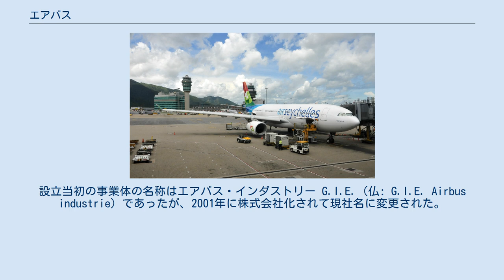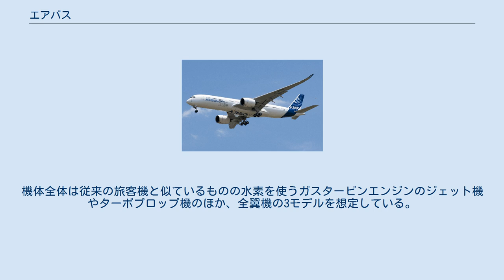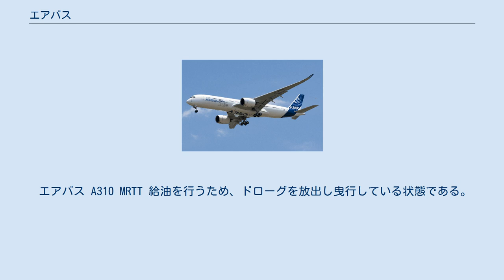エアバス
同社の最新鋭機 A350 セーシェル航空のエアバスA330-200 エアバス（仏: Airbus SE フランス語: [ɛʁbys] ( 音声ファイル) ドイツ語発音: [ˈɛːɐbʊs] 英語発音: [ˈɛərbʌs] スペイン語発音: [ˈerβus]）は、ヨーロッパ（欧州連合の内の4カ国）の航空宇宙機器開発製造会社。
設立当初の事業体の名称はエアバス・インダストリー G.I.E.（仏: G.I.E. Airbus industrie）であったが、2001年に株式会社化されて現社名に変更された。
民間航空機メーカーとしてのエアバスは、2000年以降、親会社の航空防衛企業であるエアバス・グループの子会社として位置づけられていたが、2017年1月に両社が合併し、存続会社名をエアバスとすることで、この関係を解消した。
 2017年3月1日、日本の経済産業省はエアバスと日本企業の連携を強化する覚書をフランス政府と締結した。
 1960年代から続く、アメリカ企業の世界的な旅客機市場の寡占に対してヨーロッパ諸国が危機感を抱く中、1970年12月にフランスと西ドイツの企業による共同出資で設立された。
旅客航空機の製造販売を主な事業内容としており、21世紀前期前半においては、アメリカのボーイングと市場を2分する巨大航空機メーカーとして世界市場で激しい競争を繰り広げている。
 なおエアバスとは、広胴型機の隆盛の初期「バスのように気軽に利用できる飛行機の時代をいう」航空用語を、そのまま社名にしたものである。
また、中華人民共和国では「空中客車」（略して「空客」とも）と表記する。
一方で同じ中国語圏の香港や台湾などでは「バス」の音の当て字で「空中巴士」（略して「空巴」とも）と表記されることが多い。
 ジェット旅客機時代になり開発費の高騰などから、ヨーロッパの既存の各社が単独では、アメリカ合衆国の航空機メーカーであるボーイングやマクドネル・ダグラス（MD、現・ボーイング）、ロッキード（現・ロッキード・マーチン）への対抗が難しくなったことから、フランスのアエロスパシアル（現・エアバス・グループ）と西ドイツDASA（現・エアバス・グループ）が共同出資して1970年12月に設立され、中型機の製作に取り掛かった。
これはのちにエアバスA300となる機体で、イギリスのブリティッシュ・エアロスペース (BAe) とスペインのCASA（現エアバス・グループ）も参加して4か国体制となった。
 最初に完成したA300はノウハウ不足などから航続距離不足や信頼性不足などを指摘され、売上は苦戦。
エアバスは膨大な赤字を抱えたが、フランスと西ドイツ政府の全面的な援助によって乗り切った。
これをきっかけに技術力を大幅に高めたエアバスA320で大成功を収める。
以後、急速に売上を伸ばしてマクドネル・ダグラスを追い抜き、ボーイングに迫るまでになった。
当時、新型機の開発が迷走していたボーイングはエアバスの躍進に脅威を感じると大規模な非難キャンペーンを開始。
特にエアバスがフランスとドイツの政府に手厚く保護されていると指弾した。
それに対してエアバスはボーイングもアメリカ合衆国政府と一体となっていることなどからあからさまな政治的売り込みを批判し、双方が裁判に持ち込むなど泥仕合となった。
ボーイングはアメリカ合衆国政府と、エアバス・グループ（EADS）は欧州連合（EU）と密接に結びついているため、両者の争いは極めて政治的な色合いの強いものだった。
2001年にエアバスが完全に株式会社化し、組織体制の非難合戦は収束した。
また、中華人民共和国の国有企業である中国航空工業集団公司との合弁で天津にEU域外では初の生産拠点を開設したのに続き、2015年には米国初の製造拠点も完成した。
 その後、2017年1月に親会社のエアバス・グループと合併、存続会社名をエアバスに変更した。
 アメリカの大型ジェット旅客機製造メーカーは合併、統廃合の結果、ボーイング1社のみとなった。
ロッキードは1984年に旅客機から撤退、マクドネル・ダグラスは1997年7月31日にボーイングへ吸収された。
現在、旧西側諸国で大型旅客機を製造しているのはボーイング、エアバスの二大メーカーだけであり、抜きつ抜かれつの熾烈な競争を繰り広...